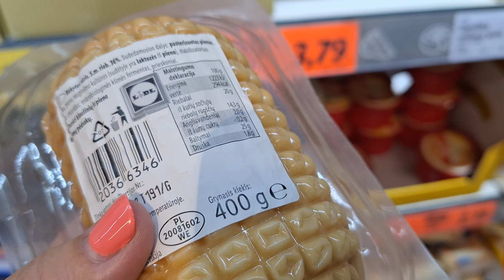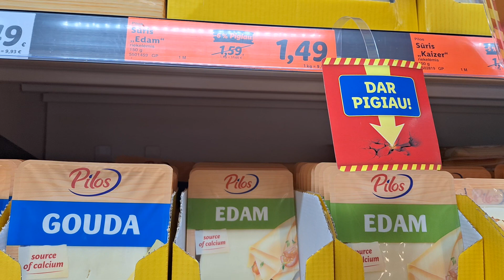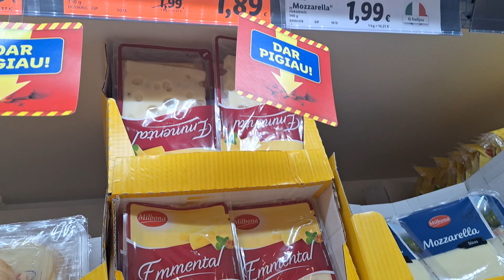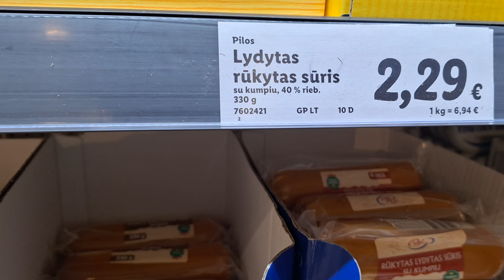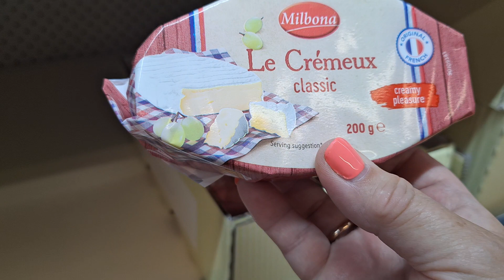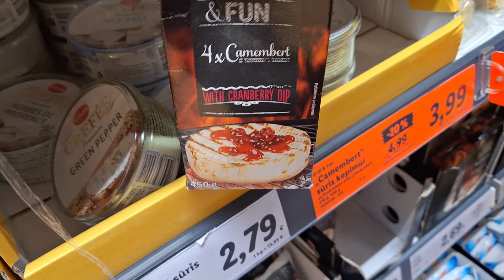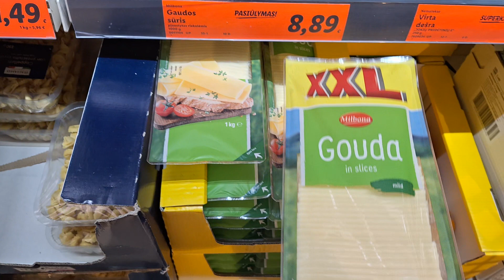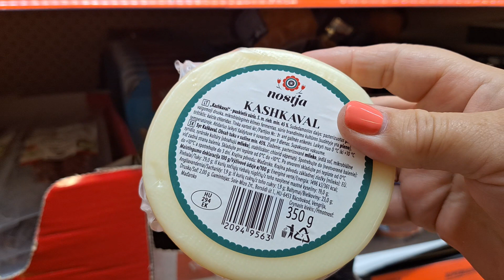[Жизнь в Литве] Почему падают цены на СЫР